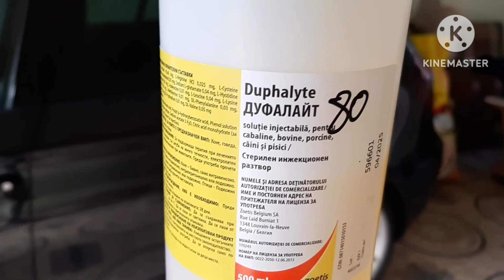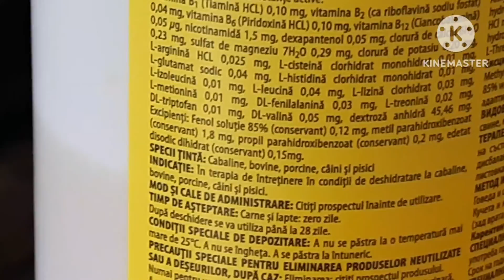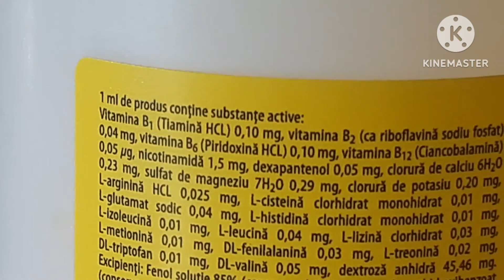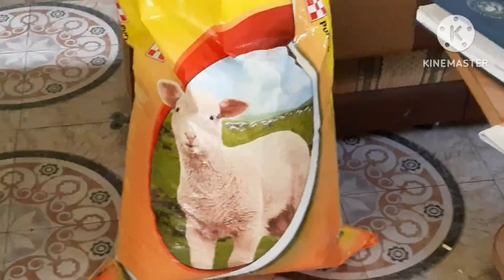DUPHALYTE!!MEDICAMENT CE PUNE PE PICIOARE ANIMALUL SLĂBIT!!Am cumpărat granule Purina la iezi!!